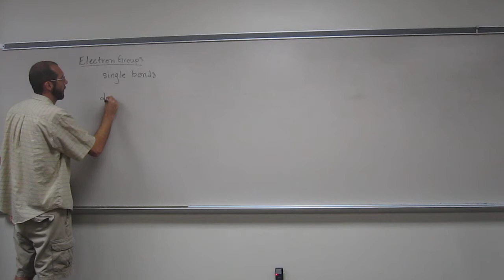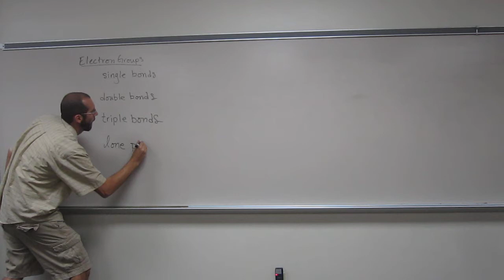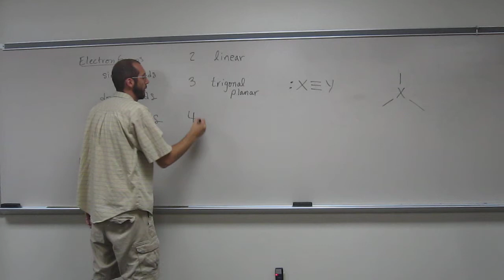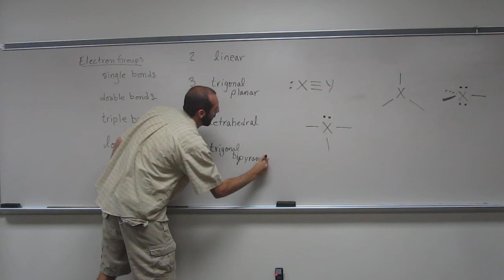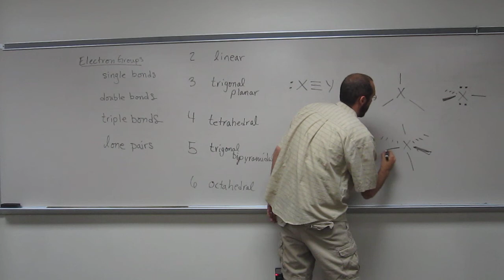Relating Number of Electron Groups to Electronic Geometry Around the Central Atom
Discussion, drawing of structures, and formation of a chart which shows the of relation of number of electron groups to electronic geometry around the central atom.